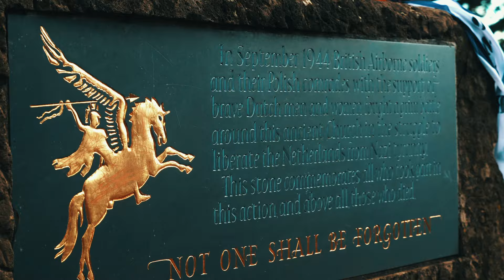Startfilm Airborne Freedom Run 2024